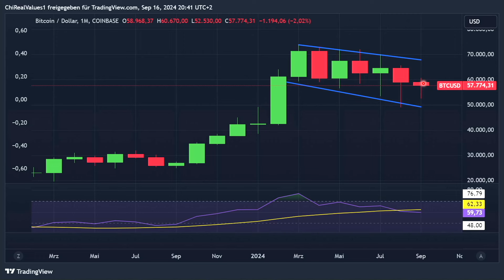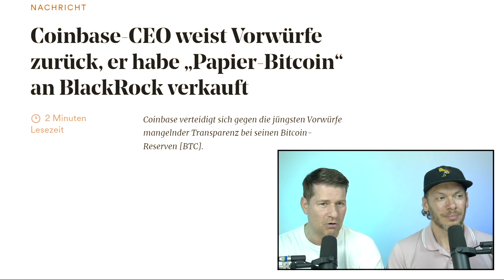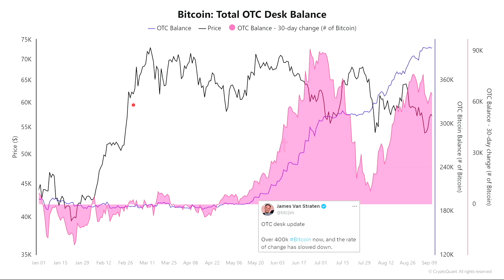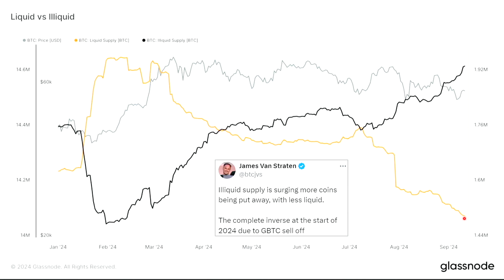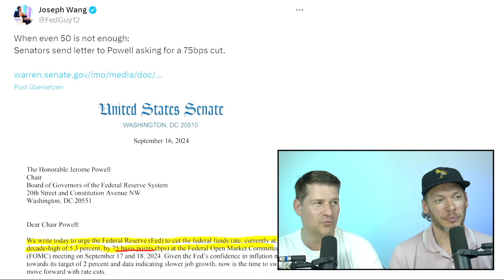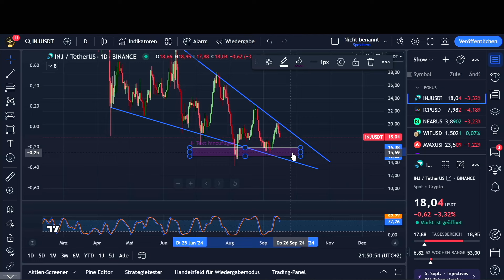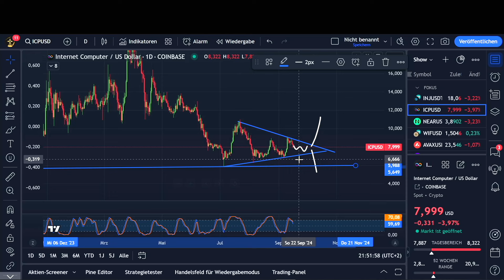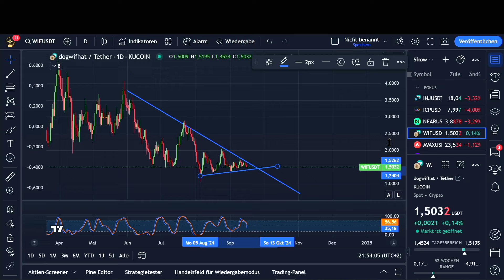Krypto: Zinssenkung kommt, Überraschung droht! BTC, INJ, NEAR, ICP, WIF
In dieser Woche steht die Zinssenkung in den USA an. Große Erwartungen sind darf auch im Kryptomarkt gerichtet. Aber Achtung: Überraschungen könnten kommen. Wir checken in diesem Video die Lage, gehen auf eine angeblichen Coinbase-Bitcoin-Skandal ein und beurteilen eine Reihe interessanter Daten rund um Bitcoin. Dazu im Check die Charts von BTC, INJ, NEAR, ICP und WIF - keine Finanzberatung!

(*) TRADINGVIEW: Super-wichtiges Tool zum analysieren von Charts!
Für Krypto, Aktien, Rohstoffe, Forex, Indices.

(*) Trade Bitcoin & Kryptos bei BingX - Top-Krypto-Börse.

In diesem Video:
00:16 Intro: Kommt die letzte Attacke der Bären?
01:13 Blick auf den Bitcoin Chart
03:06 Gibt es einen Coinbase-Skandal rund um Bitcoin?
05:12 OTC Desks halten aktuell viele Bitcoins - Gefahr für den Kurs?
08:03 Die Zeit bis zum typischen BTC-Pump läuft ab
08:46 Zinsentscheidung naht: Das muss man im Auge behalten
11:13 Chart: Injective Protocol (INJ)
12:28 Chart: Internet Protocol (ICP)
13:20 Chart: Near Protocol (NEAR)
14:26 Chart: Dogwifhat (WIF)
15:50 Fazit & Outro

Dadurch kannst Du den Kanal und unsere Arbeit unterstützen - Dir entstehen dadurch keine Nachteile. In der Regel profitieren Nutzer dieser Links sogar von exklusiven Vorteilen bzw. Rabatten.